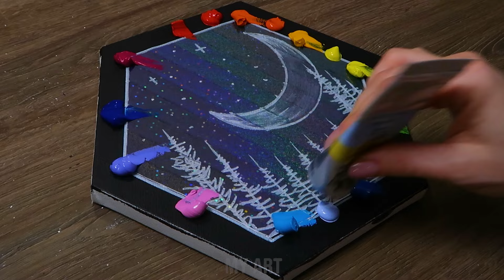How to Paint Abstract Hexagon moon | My Art